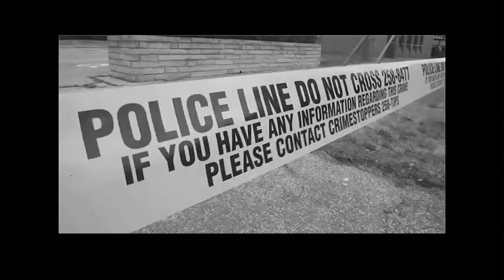No Problem For Math Wizs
Frank Di Pietro, a curriculum consultant with the Windsor-Essex Catholic District School Board, talks about the Windsor-Essex Mathematics Olympics, which was held Saturday, March 3, 2012, at the University of Windsor. De Pietro chaired the event for students from grades 7 and 8.